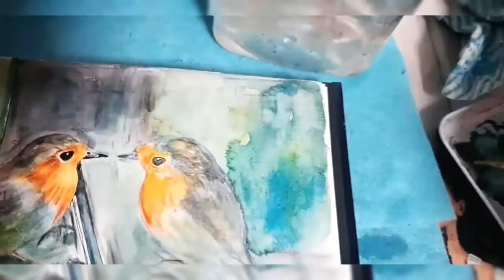watercolor pencildrawing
더 깊이 있는 사람이 되는 것은 고통을 겪은
사람들에게 주어진 특전이지
현대사회에서 정말 끔찍한 것은
비극에 희극의 옷을 입힌다는 거야